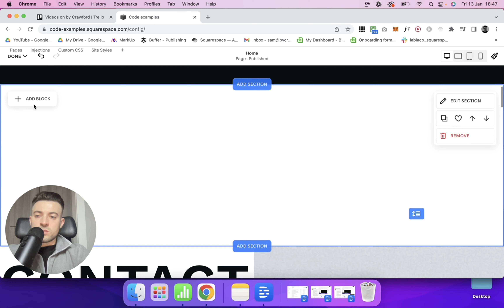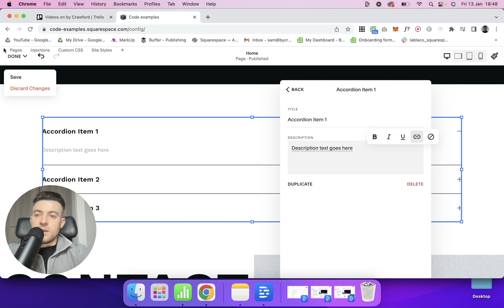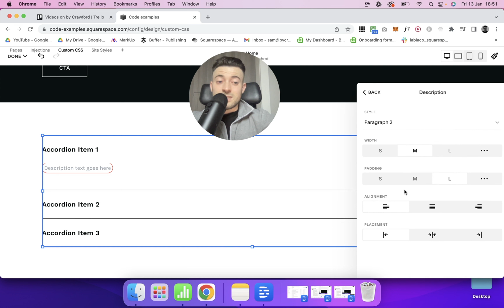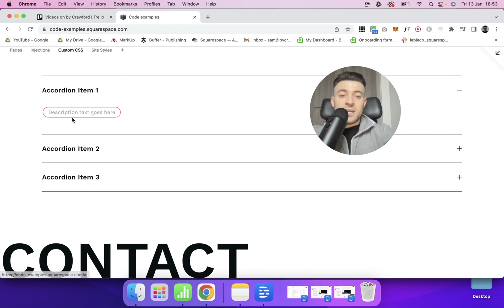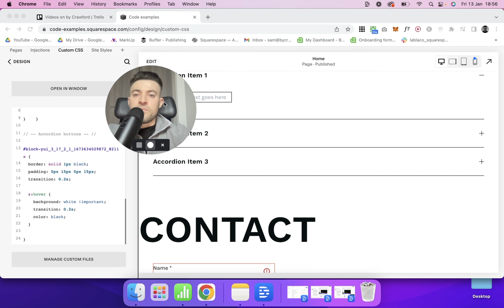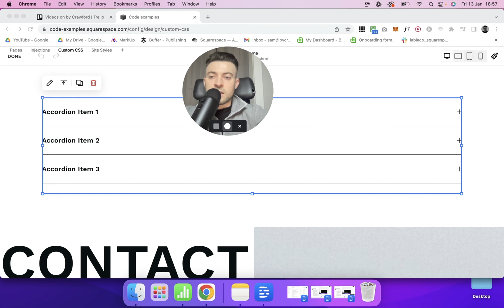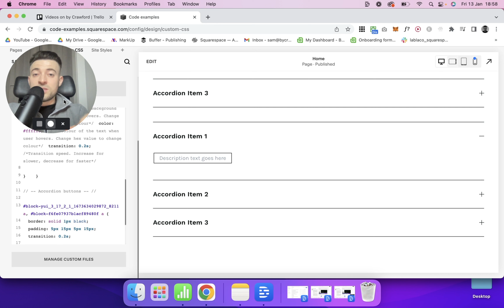How to Add a Button to an Accordion Block on Squarespace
Timestamps

00:00 Intro
00:49 Step-by-Step
01:52 Code
02:40 Customisation
07:18 Outro